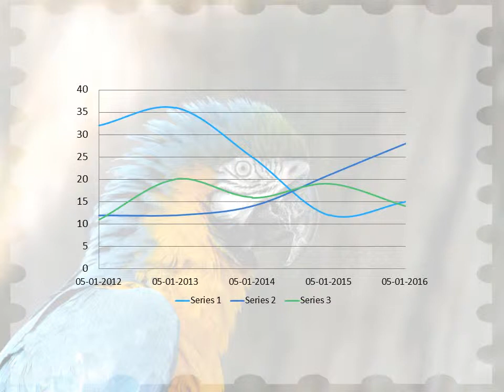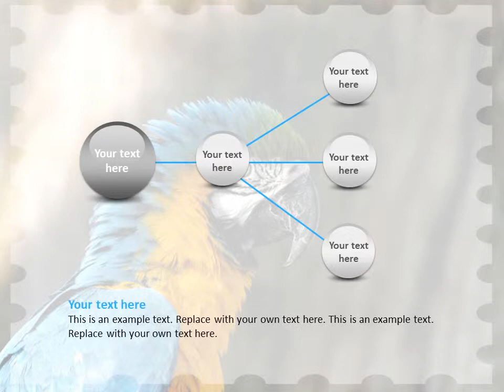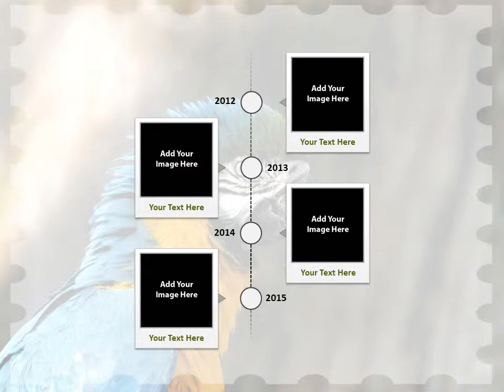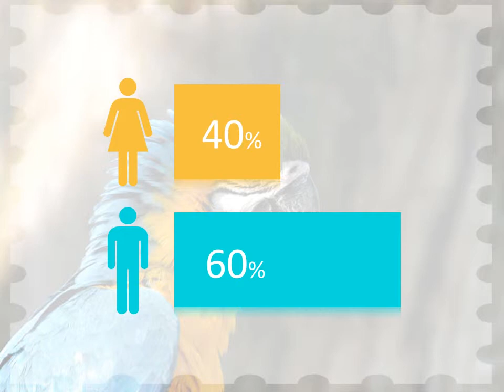Parrot PowerPoint Template Backgrounds - DigitalOfficePro #01150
Create amazing presentations with Parrot PowerPoint Template and Backgrounds.

Parrot PowerPoint templates come with a set of PowerPoint Diagrams, Charts and Shapes. Sizzle your presentation with this professionally designed and fully editable Parrot PowerPoint Template. This template is available for instant download on purchase.